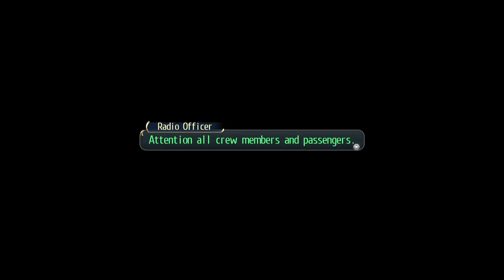The Legend of Heroes, Trails of Cold Steel, Part 70, Welcome to The Industrial Metropolis, Roer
We have our location. Alisa's home town. Roer. A bustling metropolis where the major export is ore and weapons. It's a living a suppose.